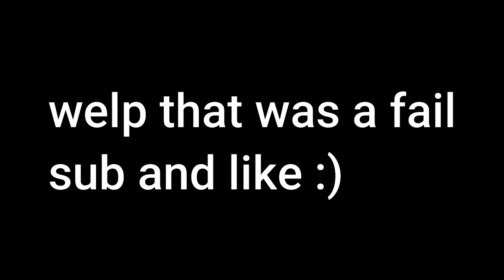[CODES] Using 100+ SPINS in This NEW ROBLOX MY HERO ACADEMIA GAME... What Will I Get?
Codes(idk if any are expired):
55KLIKES
2MVISITS
50KLIKES
45KLIKES
40KLIKES
35KLIKES
25KLIKES
500KVISITS
20KLIKES
15KLIKES
10KLIKES
UNRIOCLUTCH
5KLIKES
MOGIFT
RELEASE